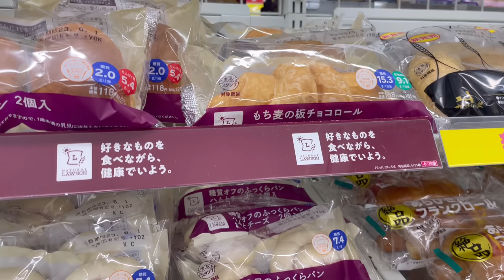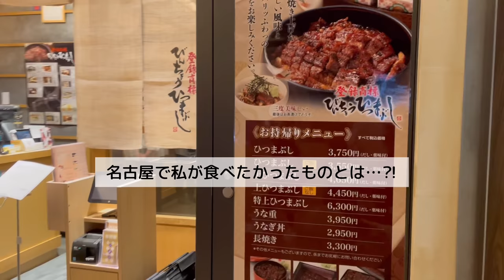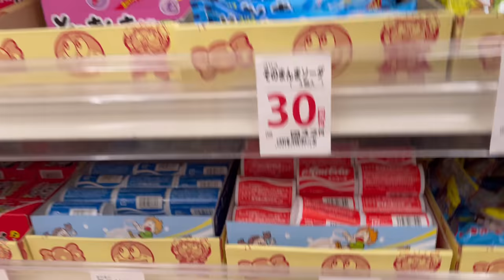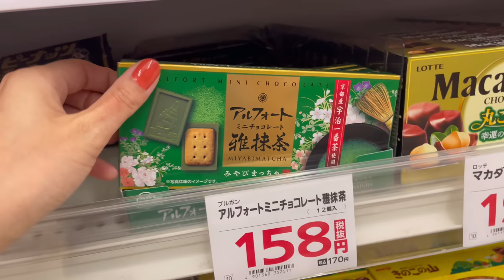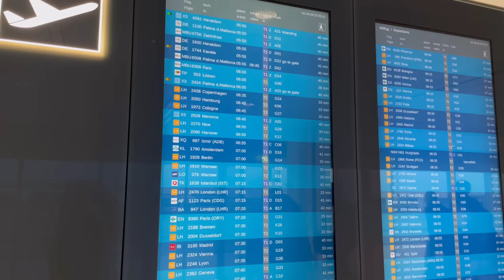【感動の連続と日本の素晴らしさを再確認】ここは天国ですか？｜大阪で初めてのオフ会開催｜美容家佐伯チズさんのお弟子さんの所へ｜ルフトハンザでまたドイツへ…｜日本で購入してきた物をご紹介！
※12:45〜 購入品の紹介ですが音声がとても小さくなってしまいまいた🙇‍♀️
　音量を上げて聴いていただけると嬉しいです💦

日本滞在後半編😊
大阪で開催した2度のオフ会の様子や名古屋での初体験などをご紹介します♡
そして今回の一時帰国で購入してきたものもご紹介🤗

本当に多くの方々から愛を受けた十日間でした。
そして日本の素晴らしさ、故郷の温かさを再確認できた一時帰国でした。

もうドイツに戻り日常生活に戻っています。
また皆さんにドイツでの暮らしをお届けしますので

私のために大阪まで会いに来てくださった皆さん、
これからもこんなNobanaを応援してくださると嬉しいです♡

Nobana

🔸サンサンスポンジ🔸
≪amazon≫

🔸貝印キッチンバサミ🔸
≪amazon≫

🔸サーモス卵焼きフライパン🔸
≪amazon≫

　いつも応援して頂き、ありがとうございます！

もしくは
にメッセージをくださいね～🥰

00:00 大阪で初めてのオフ会
02:20 美容家佐伯チズさんのお弟子さんのエステサロンへ
07:46 さようなら日本…！
12:45 日本で購入した物のご紹介